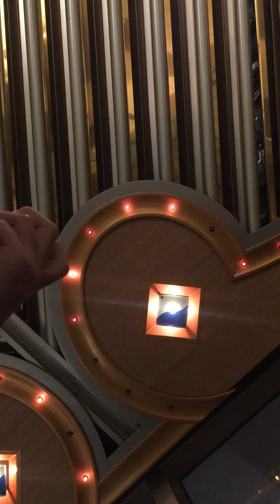Boat adventures part 3